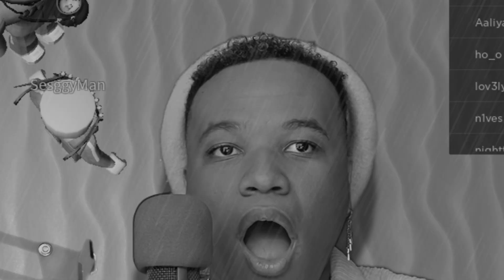SQUID GAME but in Roblox...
I fear I may not.